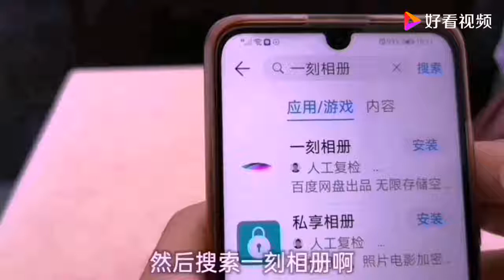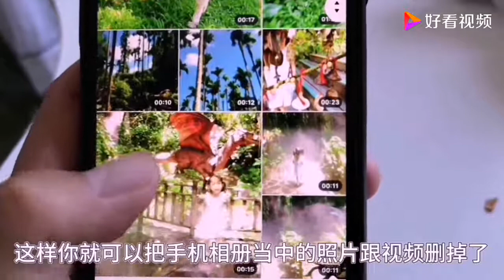手机照片视频太多、太占内存，又不想删怎么办？网友：这个真实用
手机照片视频太多、太占内存，又不想删怎么办？网友：这个真实用,本视频由格子生活录原创提供,4次播放,好看视频是由百度团队打造的集内涵和颜值于一身的专业短视频聚合平台